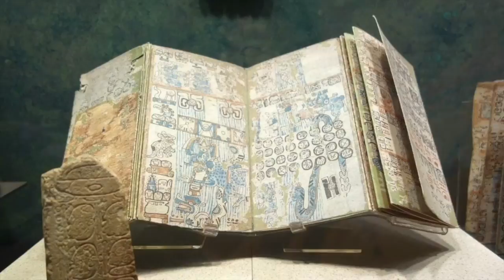Hipnosis colectiva por Samael Aun Weor